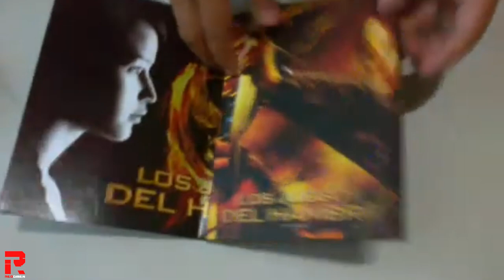UNBOXING | Los Juegos Del Hambre "Edición Especial DVD"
¿Ya sigues nuestros otros canales?